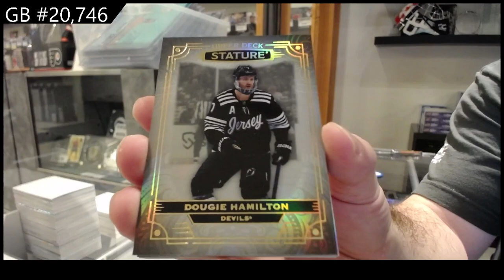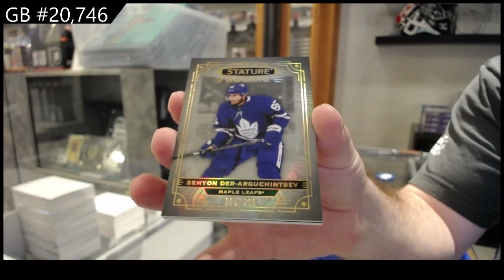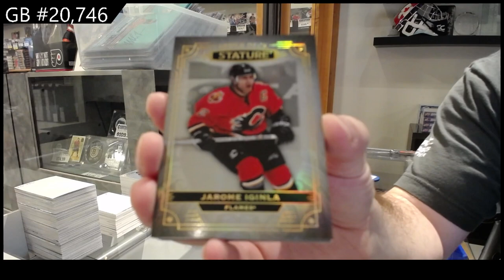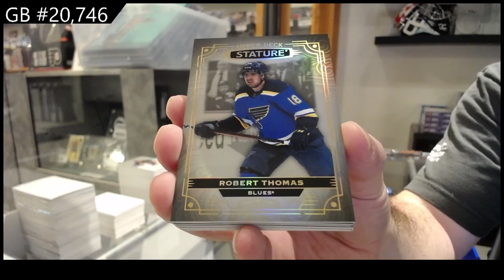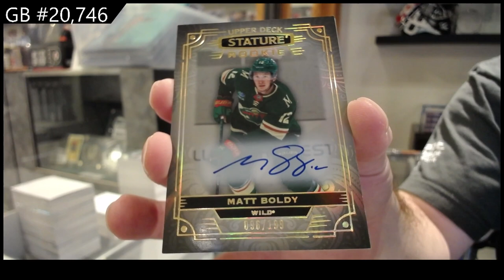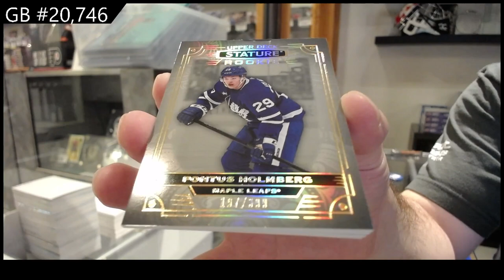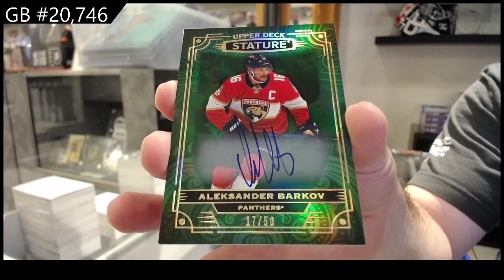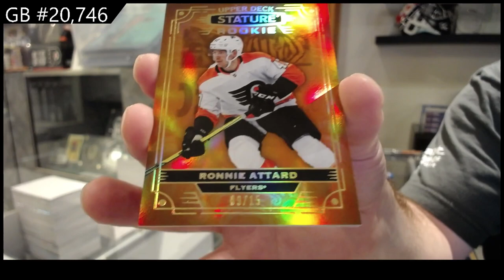BIG HIT! 2022-23 Upper Deck Stature Hockey 16 Box Case Break - CNC GB #20,746